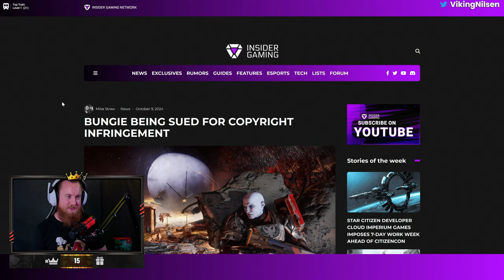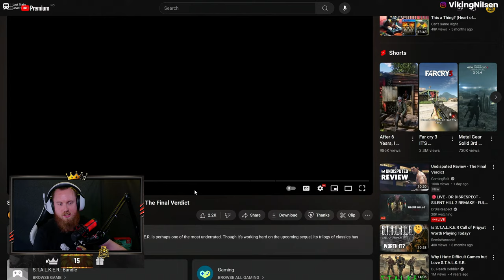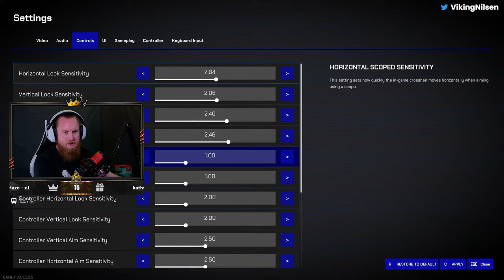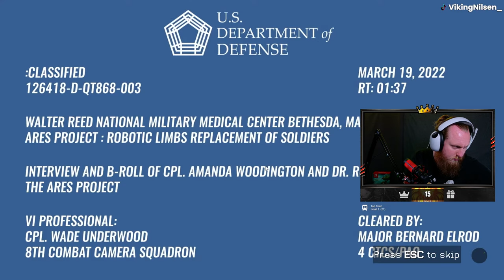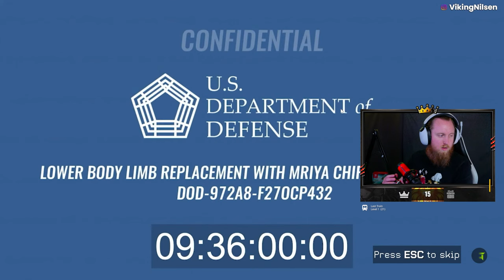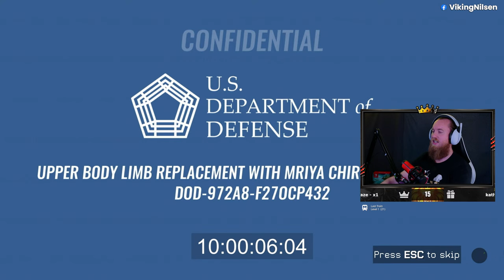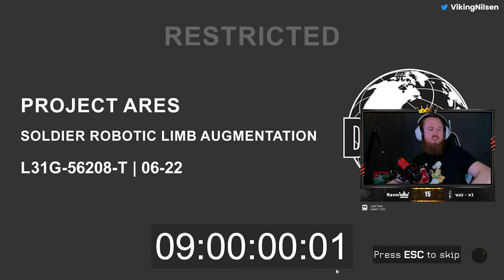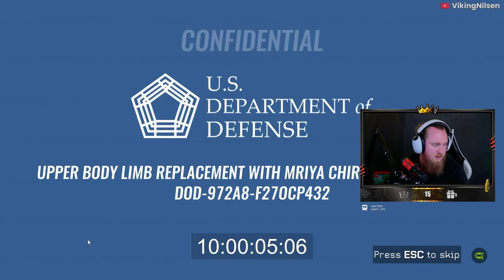NEW BATTLE ROYALE CALLED OFF THE GRID WITH VIKINGNILSEN - STREAM VOD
Played Off the Grid.